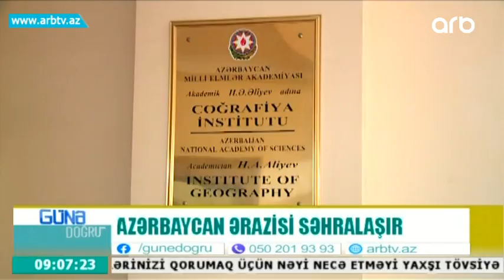Seksen faiz sehralashmanin esas sebebi insanlardir! (Gune Dogru)